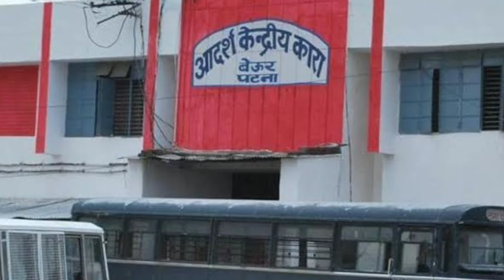पटना के बेऊर जेल में कोरोना विस्फोट के बाद जेल प्रशासन के बीच हड़कंप मचा